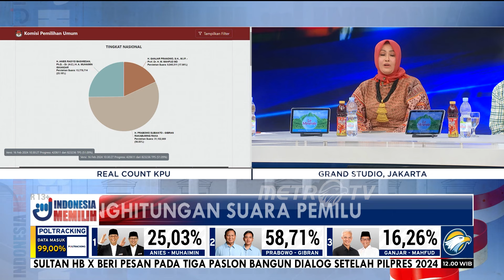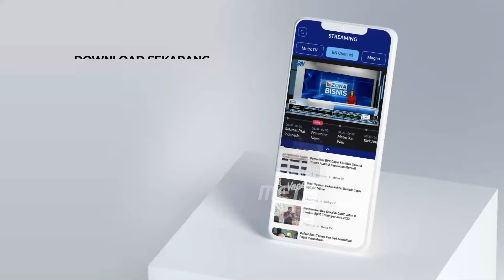Politik Memiliki Unsur 'Influence dan Influencer'